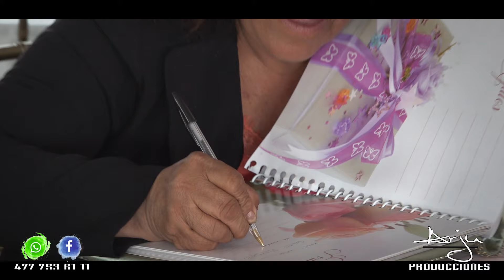Xv Años de Ariana Parte 1